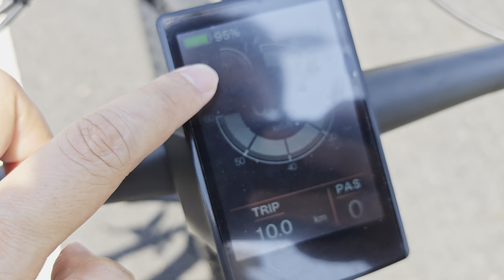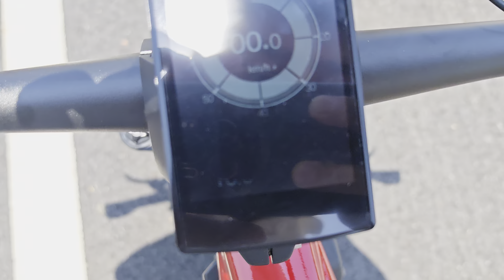1000W middle drive electric bike name Wild Cat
air suspension fork Rockshox
air suspension  frame design
color LCD display
hydraulic disc brakes
hydraulic seatpost
Sram X5 derailleurn 9speeds
50kmph speed
100kms range
26inch x4.0inch Fat tires
210N.M torque sensor motor
48V20ah Samsung lithium battery
great components
awesome riding feeling.